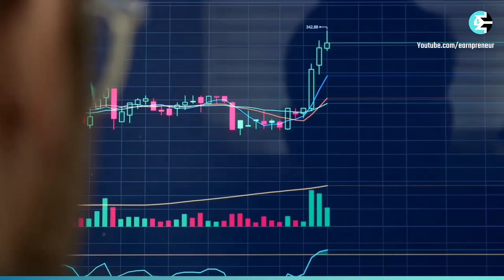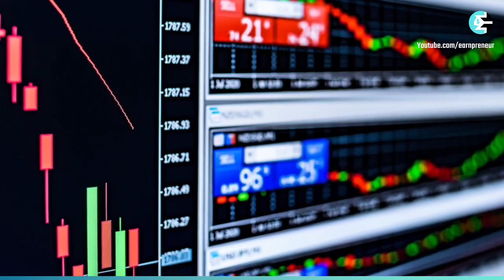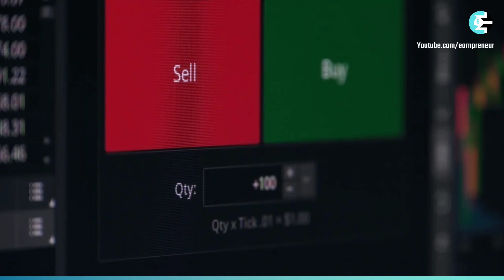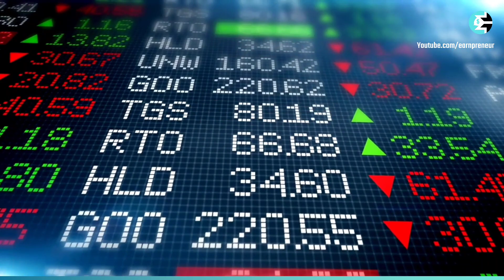जितना market गिरे उतना खरीदलो इन shares को, Best Stocks for Buy In this Market Crash, Konsa share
कुछ scam & Russia - Ukrain war की वजह से मार्केट की हालत कुछ last दिनों में खराब हो गई
और आप उस मौके का फायदा उठा सकते हैं
Warron baffet कहते हैं कि invest के लिए greedy तब होना चाहिए जब मार्केट fear में हो जैसा कि अब है
इस मौके का फायदा उठाकर आप इस time पर invest कर सकते हैं

चलिए हम आपको कुछ ऐसे stocks बताते हैं जिनको जितना market गिरे उतना ज्यादा खरीद सकते हो